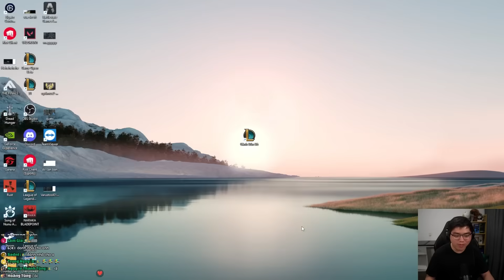KHI CƯỜNG 7 NÚI BỊ CHÍNH VIEWER "BẪY"!? RECAP LIVESTREAM NGÀY 10/03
Sao viewer của tôi dạo này hay trap tôi quá!!!